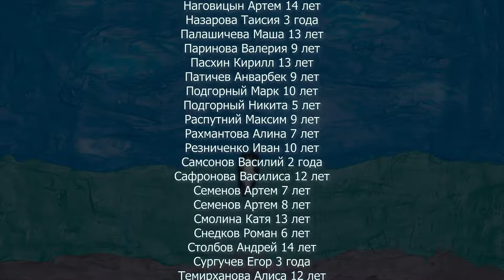Калинка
Студия Китеж-фильм
г. Санкт-Петербург

Дмитрий Дмитриев продолжает демонстрировать широту кругозора и таланта далеко за пределы больничной палаты. В этом симбиозе искусств под названием "Калинка" можно получить самую настоящую мульти-радость.